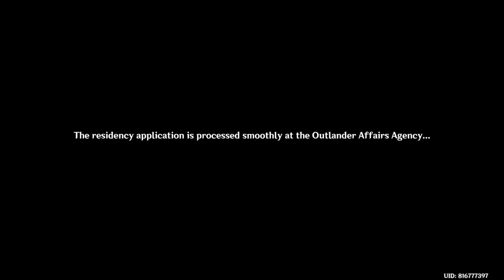THOMA LIKES AETHER GENSHIN IMPACT CUTSCENE